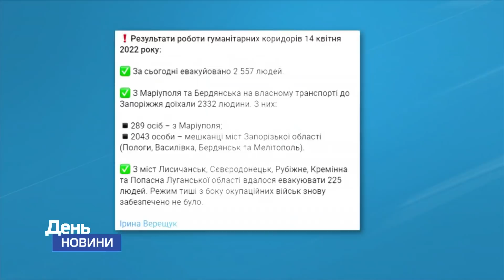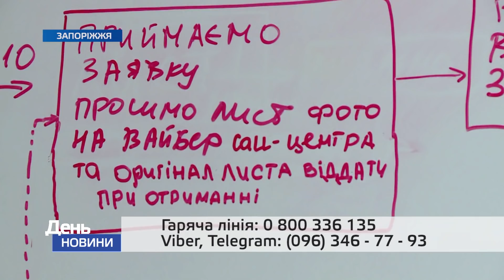День. Новини TV5 від 15.04.2022 11:00